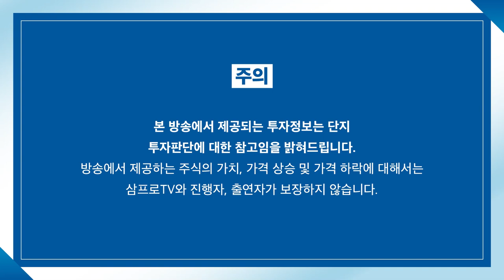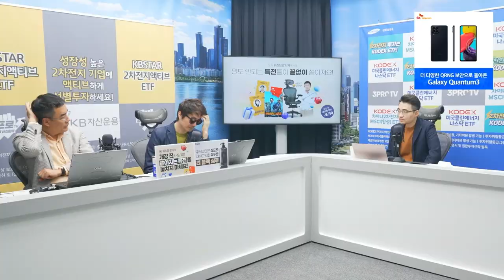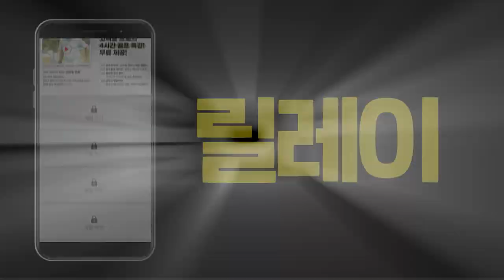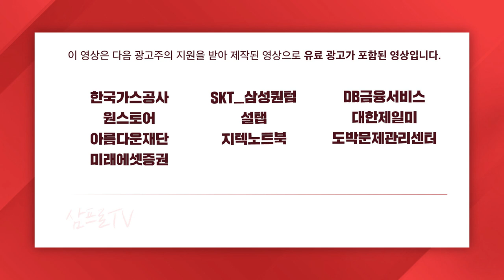[증시 염탐정] 한일 관계 회복시 가장 이익 얻는 종목은? f. 이베스트투자증권 염승환 이사